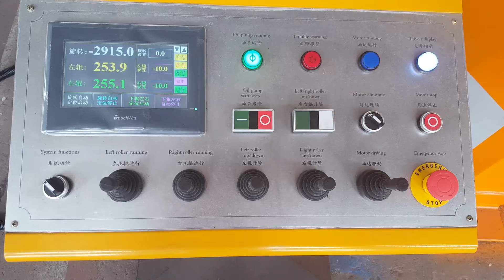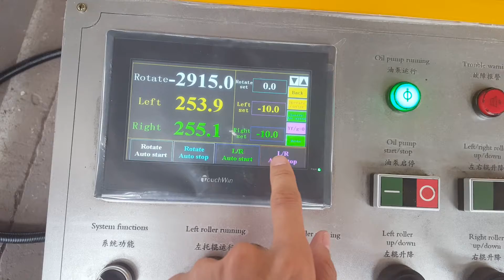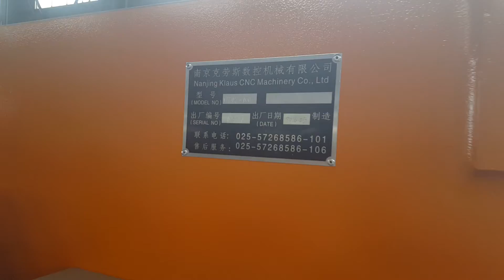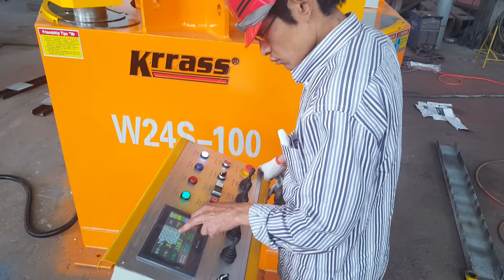W24S 100electric steel profile bending machine / angle iron flange roll forming machine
Standard Equipment:

1. Plate Support Arms

2. Germany Bosch-Rexroth Hydraulic

3. Germany EMB Tubing connector

4. Germany Siemens Main Motor

5. Tele mecanique/Schneider Electrics

6. Hydraulic &Electrical overload protection

7. Top and Bottom Tooling(86°,R0.6mm)

8. Safety Standards(2006/42/EC):

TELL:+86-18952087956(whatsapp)